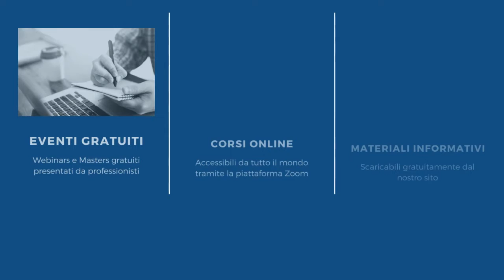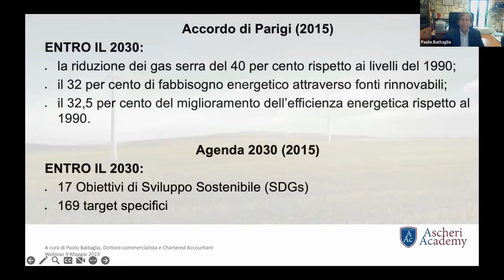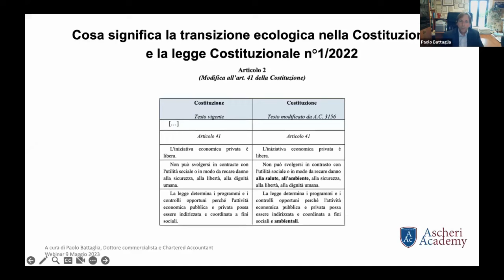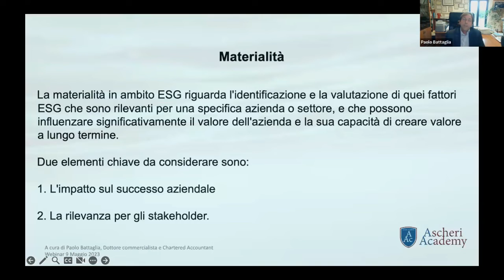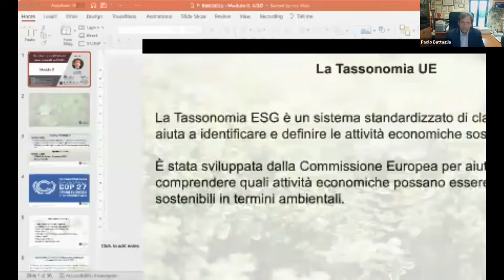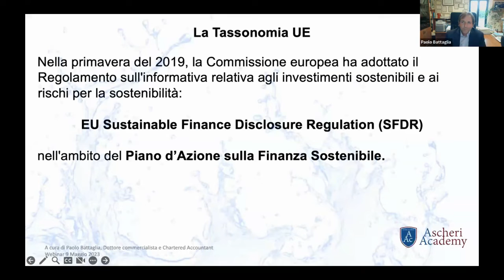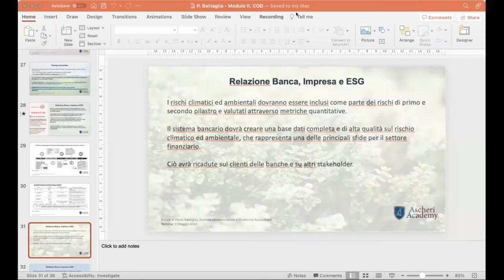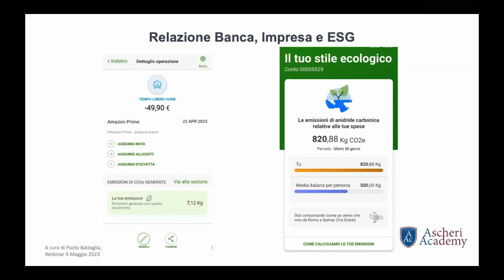Master Breve: ESG e Finanza Sostenibile - Modulo II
Paolo Battaglia, Dottore Commercialista e Chartered Accountant, ci parla di ESG e Finanza Sostenibile in questo Webinar, parte di un Master gratuito presentato da Ascheri Academy. Altre informazioni:

Programma:
La tassonomia ambientale e la classificazione UE delle attività ecosostenibili
Regolamento UE n. 852/2020 sulla tassonomia ambientale
Investimenti sostenibili e fattori ESG nella redazione del bilancio
Oneri informativi per le imprese.
Banche, fattori ESG e merito creditizio